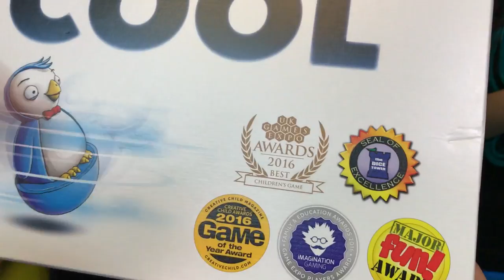jugando con: ice cool el juego de mesa ★ juegos juguetes y coleccionables ★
jugando con ice cool board game, los pinguinos se salen de la escuela, juego de estrategia icecool